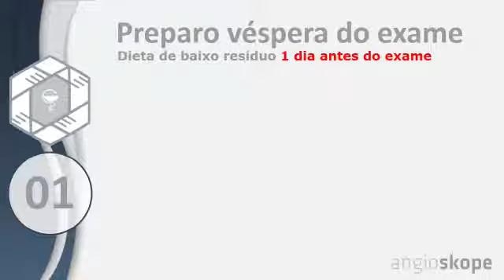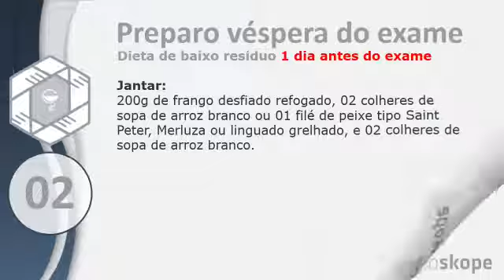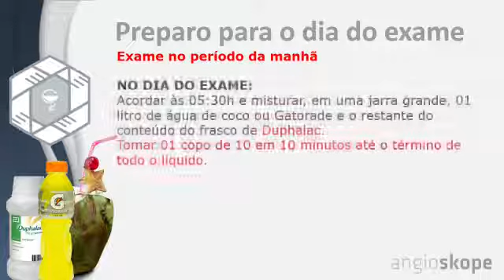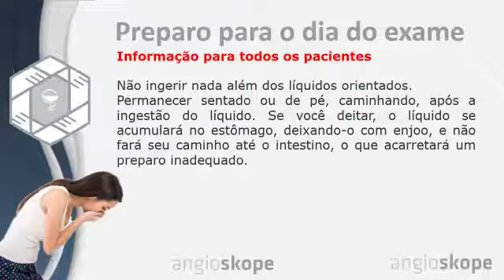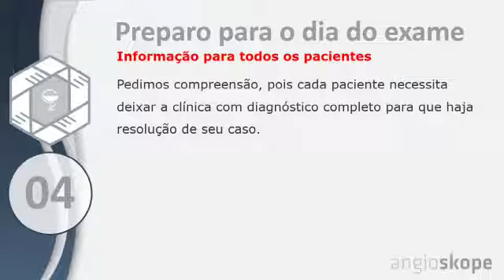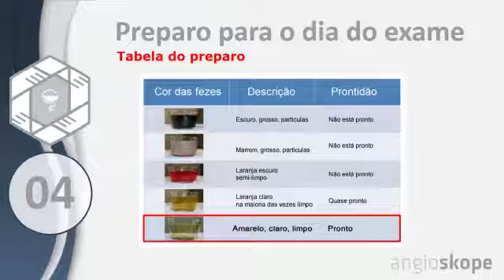Preparo para colonoscopia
Preparo necessário para o exame de colonoscopia